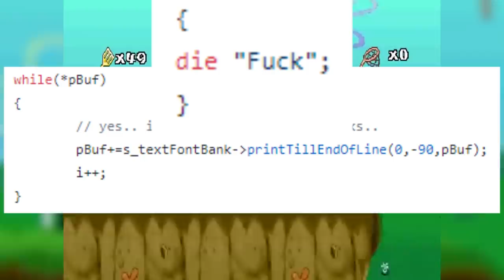Coisas ABSURDAS encontradas nos códigos do JOGO!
➤ PSN: hadessama94